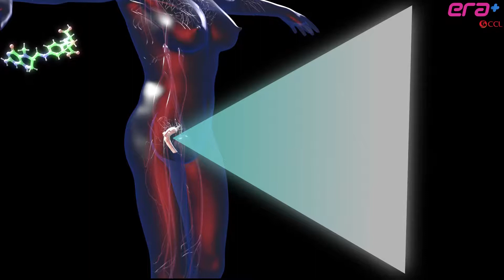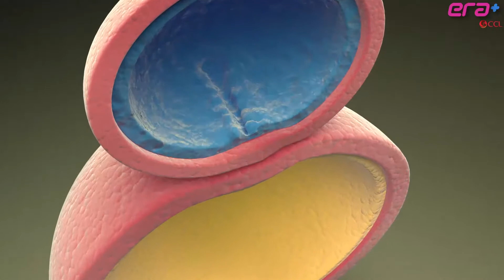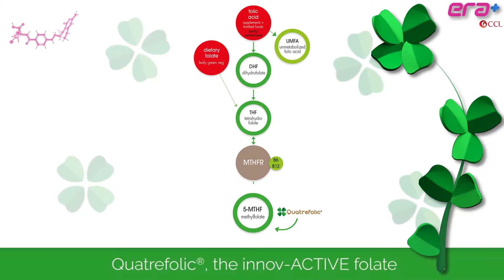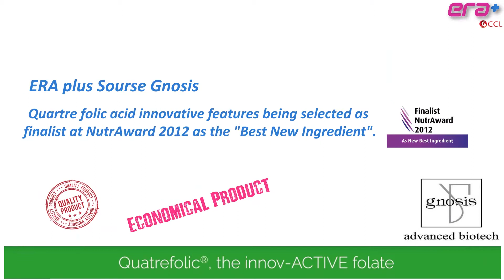Quartefolate vs Folic Acid, Folate Deficiency in Pregnancy, ERA Plus by CCL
Superior Formulation than Folic acid, first 3D animation of Quartefolate By Pakistan's 3D medical.
Animation Hyperfocal 3D
Check neural tube development and neural tube defects in 3D. how neural tube is formed.